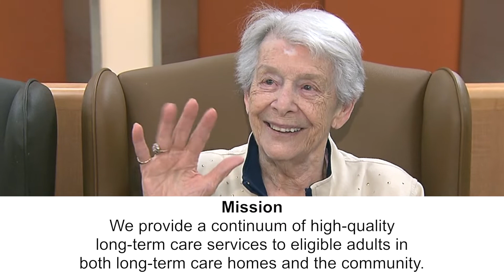Commitment to Care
Inside look at the care and services provided by staff members in City's long-term care homes.